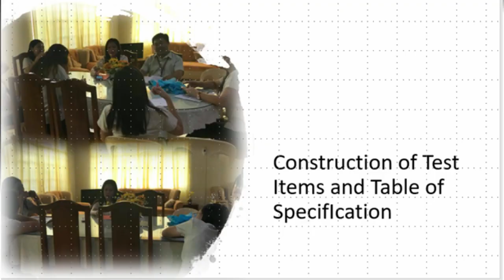SDO Batangas SLAC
DISCOVER HOW TEACHERS ACHIEVE UTMOST RESULTS as DepEd Batangas Province highlights its undertakings in the implementation of the School Learning Action Cell.